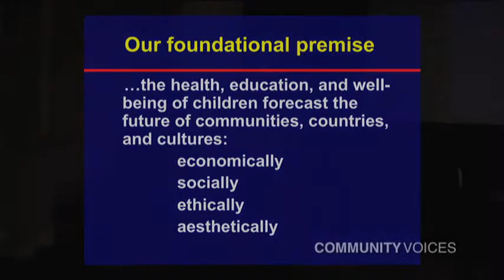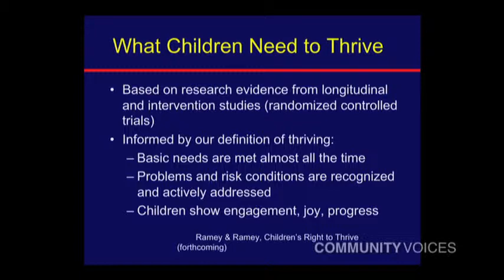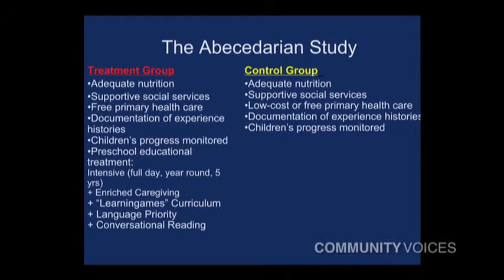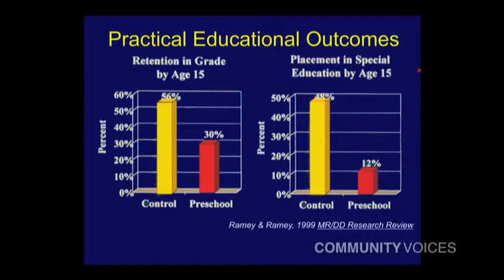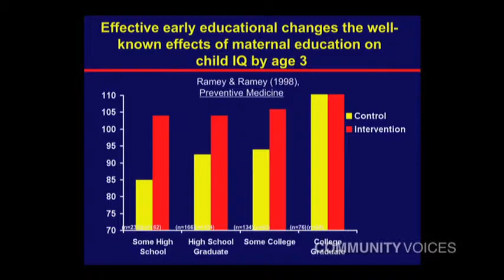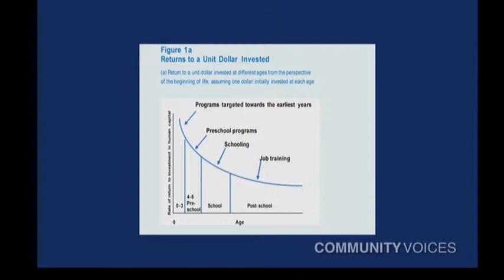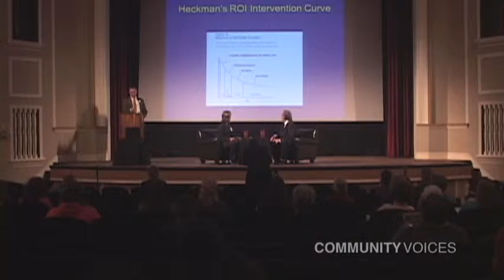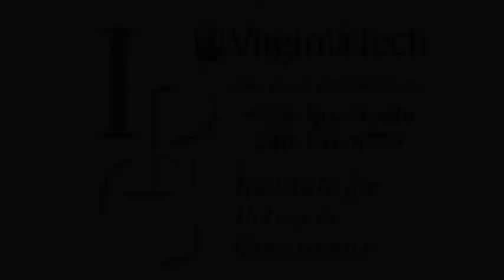Craig Ramey,PhD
Craig Ramey,PhD; Distinguished Research Scholar, Human Development, Virginia Tech Carilion School of Medicine